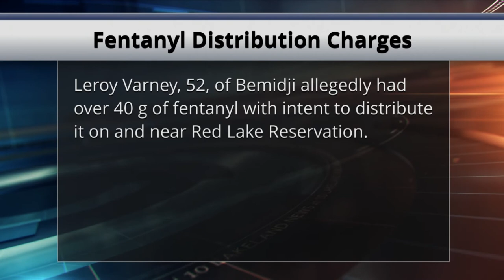Two Men Indicted for Fentanyl Trafficking on Red Lake Reservation